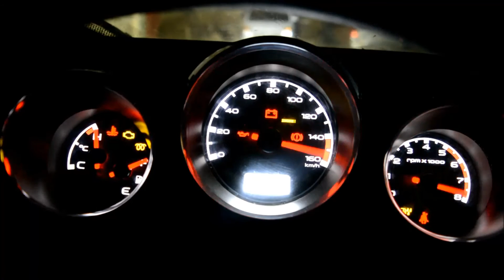Mahindra Thar 4X4 (2016) LED Lights and New Projecter Headlights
New Mahindra Thar 4X4 (2016) Modified LED  Lights and New Projecter Headlights